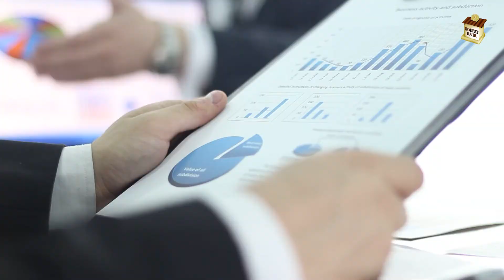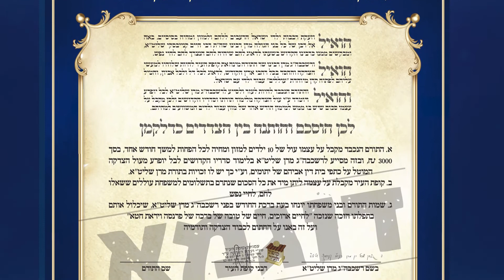un contrat d'association avec notre Maitre Rav 'Haim Kanievsky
Quiconque assume le soutien aux enfants qui ont faim, en faisant un don de 750 euros,
soit 75 euros pendant 10 mois,
recevra chez lui un contrat d’association officiel avec notre Maître Rav 'Haïm Kaniewsky chlita qui comprend:
    Des mérite dans l’étude de la Torah de notre Maître,
    Une benediction lors de la Bircat Ha’Hodech,
    La bénédiction rare de notre Maître de garantie de large Parnassa !